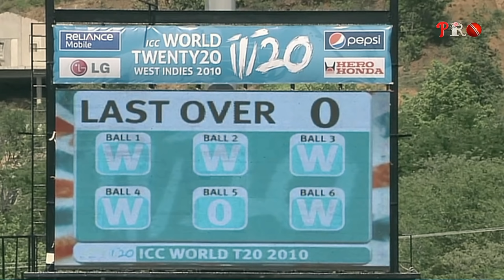Top 10 Diamond Skills By Muhammad Amir || Hero Of Champions Trophy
Muhammad Amir was a rising star of Pakistan who won the World Cup for Pakistan at the age of 17. This is a bowler who was very talented and would have hunted any batsman by swinging the ball from both sides. In today's video we are going to show you 10 skills of Mohammad Amir.